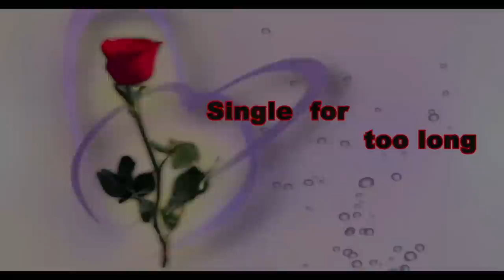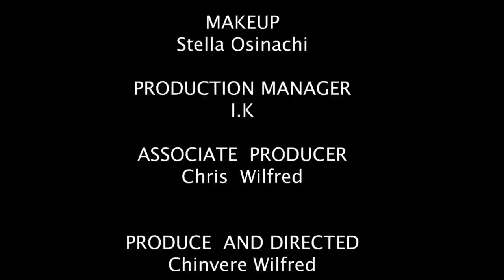SINGLE FOR TOO LONG - CHINYERE WILFRED, IYABO OJO, NIGERIAN MOVIES, 2023 EXCLUSIVE NOLLYWOOD MOVIES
She found out her husband has a side chick, and even with all threats issued  her, this side chick isn't backing down for anything
Starring: Chinyere Wilfred, Iyabo Ojo, Gbenga Ojo, Eze the entertainer

Chifred tv is an entertainment and movie production platform that offers the best of, Nigerian movies, African movies, Ghana movies, and other free Youtube movies.

Our goal is to serve quality entertainment covering a large genre of movies ranging from love movies, comedy movies, epic movies, cinema movies, family movies, action movies, thriller movies, and Nigerian series.

We provide access to the movies of your favorite Nollywood stars, including;  chinyere wilfred movies, fredrick leonard movies, Ruth kadiri movies, bimbo ademoye movies, wole ojo movies, sandra okunzuwa movies, ray emodi movies